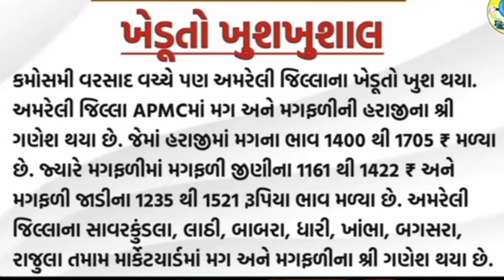આજના 10 મુખ્ય સમાચાર || ખેડૂત 2000 યુનિટ વીજળી મફત || ખેડૂતો દેવા માફ મોટો નિર્ણય દરેકને 5100 સહાય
આજના 10 મુખ્ય સમાચાર || ખેડૂતો 2000 હજાર બદલે 3000 હપતો || ખેડૂતો ટ્રેક્ટર સહાય || ખેડૂત ખુશખબર

આજના 10 મુખ્ય સમાચાર pm મોદી ખેડૂત લક્ષી મોટો
નિર્ણય ખેડૂતો દેવા માફ દરેક ખેડૂત વિજળી મફત મળશે
આજના 10 મુખ્ય સમાચાર || ખેડૂતો માટે મોટી ખુશખબર || ખેડૂતો 14 હાપ્તો જાહેર તારીખ કરી જાહેર

આજના 10 મુખ્ય સમાચાર || ખેડૂતોને ભયંકર આફત || ખેડૂતો દેવું માફ નહીં થાય || સરકાર હાય હાય ગુસ્સો

આજના 10 મુખ્ય સમાચાર || ખેડૂતો 14મો હપ્તો ક્યારે આવશે || દરેક ખેડૂતોને 36,000 ની સહાય

આજના 10 મુખ્ય સમાચાર || 2 કરોડ ખેડૂતો ખાતાંમાં પૈસા જમા દરેક લોકો માટે ખુશખબર || ખેડૂતો 2 લાખ સહાય

આજના 10 મુખ્ય ખેડૂત સમાચાર || દેવા માફી અંગે મોટી જાહેરાત || ખેડૂતો માટે નવી યોજના || ખેડૂત સમાચાર

આજના 10 મુખ્ય સમાચાર દેવા માફી અંગે જાહેરાત ખેડુતો દેવા માફ મોટો નિર્ણય લોકો માટે ખુશખબર દરેક જોઈલો

આજના 11 મુખ્ય સમાચાર ખેડૂતો 100% દેવા માફ થયાં દેવા માફી મોટો નિર્ણય દરેક 5100 સહાય ખેડૂત સમાચાર

આજના 10 મુખ્ય સમાચાર || દેવા માફી જાહેરાત ખેડૂતો 100% દેવા માફ સરકાર મોટો નિર્ણય આજના ખેડૂત સમાચાર

આજના 10 મુખ્ય સમાચાર || ખેડૂતો માટે ખાસ મોટા સમાચાર || ખેડૂતો દેવા માફ || સરકારનો મોટો નિર્ણય

આજના 10 મુખ્ય સમાચાર

આજના 10 મુખ્ય સમાચાર || ખેડૂતો માટે ખુશખબર || ખેડૂતો 100% દેવા માફ || સરકાર મોટો નિર્ણય

આજના 10 મુખ્ય સમાચાર ||• ખેડૂતો લોન માફ દેવા માફ વિજળી બિલ માફ ||• ખેડૂત ખુશખબર ખેડૂત સમાચાર

આજના 10 મુખ્ય સમાચાર ખેડૂતોને મોટો લાભ ખેડૂતોની 100% લોન માફ ખેડૂતો દેવું માફ ખેડૂત સમાચાર ikhedut

આજના 10 મુખ્ય સમાચાર || ખેડૂતો બધી લોન માફ || ખેડૂતો 24 કલાક વીજળી મફત આજના ખેડૂત સમાચાર

આજના 10 મુખ્ય સમાચાર ખેડૂતો મોટી સહાય જાહેરાત ખેડૂતો 101% દેવા માફ આજના મુખ્ય ખેડૂત સમાચાર

આજના 10 મુખ્ય સમાચાર ખેડૂતો 2000 હપ્તો ખેડૂતો મળી ધમકી ખેડૂત સમાચાર આજના

ખેડૂતો માટે 06 મોટા સમાચાર = LPG સબસિડી ફરી શરૂ + 12મો હપ્તો તારીખ | commodity Trend

વરસાદ | commodity Trend

NOTE : ALL THE IMAGES/PICTURES SHOWN IN THE VIDEO BELONGS TO THE RESPECTED OWNER OF ANY PICTURES SHOWED IN THE VIDEO by